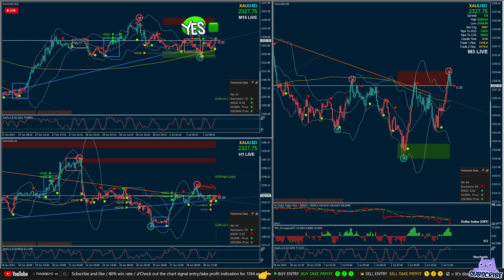XAUUSD Live Stream 골드 라이브 July 1th, 2024 (2024년 7월 1일) Today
Automatic trading system
step1▼
| Join by this link & Copytrading System
step2▼
direct deposit minimum $1,000
step3▼
* Min Copy 1,000$
* Not recommended capital below $1,000 USD.
For capital above
** Setting : each 1,000$ for 100% of each trade’s volume
- $2,000 USD: {{200% of each trade volume}}
- $10,000 USD: {{1,000% of each trade volume}}
Amount to copy strart
Profit 6%~ 10% Monthly

Incoming Searches:
xauusd live
forex live
gold live
xauusd live signal
live forex signals
live trading forex
live trading
live gold trading
live forex
gold live signals
live xauusd
gold live signal
forex signals
xauusd analysis today live
forex gold live
gold signals
forex live signals
gold signal live
gold trade live
gold forex live
live gold
live gold signals
gold signal
forex
forex trading live
xauusd
GOLD
live forex trading
메타4
mt4
골드
실시간차트
트레이딩
카피트레이딩
외환 라이브
암호화폐 라이브
골드차트
골드마진거래
골드트레이딩
실시간골드방송